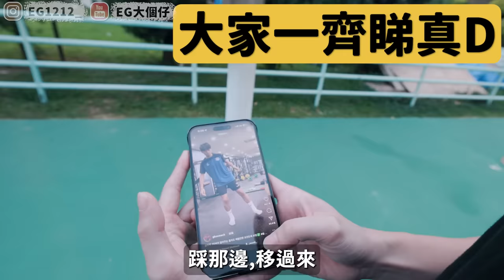一起來學Slick Back吧！韓國大熱舞步！不懂你就Out了！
Out呢個字真係好Out. Sorry...

『Zdexpress』
新客戶即送『雙11大額優惠劵』總值110元！
正點集運～更快！更抵！更方便！